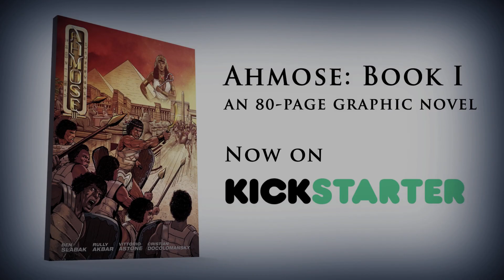AHMOSE Book I trailer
An epic new graphic novel set in ancient Egypt and inspired by real individuals and events, not to be missed!